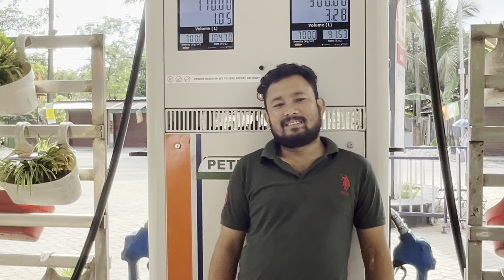Slg Rajbonghi ❤️ | কালু দাদার সাথে হঠাৎ দেখা 😍 | Siliguri Fapri | PRAKASH LIFE STYLE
Slg Rajbonghi
Siliguri Fapri
Siliguri
Daily Vlog
Life Style Vlog
Bengali Vlog
Prakash Life Style
Rajbonghi Purana khiladi

Imake video with all permission and rules and regulation . All The
Only. This Channel Does Not Promote Or Encourage Any illegal .The
Channel is No Way Responsitble For Any Misuse Of The Information.

IN NO WAY DOES THIS VIDEO INSULT ANY STREAM, FIELD, PEOPLE
FROM DIFFERENT OCCUPATIONS.
BE TAKEN SERIOUSLY.

is a use permitted by copyright statute that might otherwise be infringin
strike.🙏